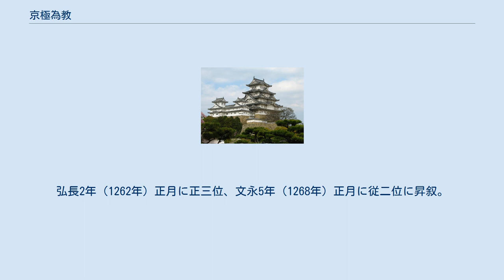京極為教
京極 為教（きょうごく ためのり）は、鎌倉時代中期の公卿・歌人。
藤原北家御子左流、権大納言藤原為家の三男。
京極家の祖。
 『明月記』に見える為家邸（冷泉邸）で出生した男子が為教であるという。
嘉禄元年（1225年）12月29日に元服し、暦仁元年（1238年）4月10日の除目で左兵衛佐となる。
仁治3年（1243年）正月5日には従四位下、同年3月7日には右少将となる（翌日には転じて左少将。この年には後嵯峨天皇が践祚し、後嵯峨院政時代に近臣として公事勤務を行い、『経俊卿記』『葉黄記』などに宮中行事や行幸への参仕などの記事が散見している。建長3年（1251年）には中将に任ぜられる。
 当時の歌壇では父為家に対抗する反御子左派が出現しており、為教は寛元元年（1243年）に為家が判者となり行われた河合社歌合ではじめて歌合に参加し、宝治元年（1247年）の院歌合では作者として参加している。
建長3年（1251年）には為家撰の勅撰和歌集である『続後撰和歌集』に二首が初入集として入集し、『万代和歌集』など反御子左派の私撰集や、連歌専集である『菟玖波集』にも入集している。
また、時期は不明であるが頓阿『井蛙抄』には、西園寺別邸の吉田泉殿で催された連歌会へ為家は為教を伴い伺候し、滝の音が耳障りであったところを為教が機転を効かせて滝を塞いだという逸話を記している。
しかしながら、兄の為氏と比べて歌壇における地位は低く、『井蛙集』によれば和歌に関して兄弟の仲には不和があったといわれ、宗家との対抗意識は京極派を確立する次代の為兼期にも引き継がれている。
 建長6年（1254年）には西園寺家の家司となって西園寺実氏に近侍し、西園寺家の家司別当三善雅衡の娘を室に迎える。
正嘉2年（1258年）11月には蔵人頭に任ぜられるが、翌正嘉3年（1259年）7月には蔵人頭を辞して従三位・右兵衛督として公卿に列する。
弘長2年（1262年）正月に正三位、文永5年（1268年）正月に従二位に昇叙。
『弘安百首』では為兼とともに作者として参加している。